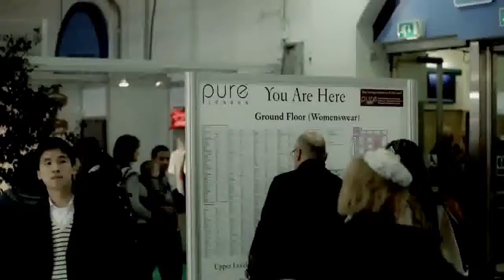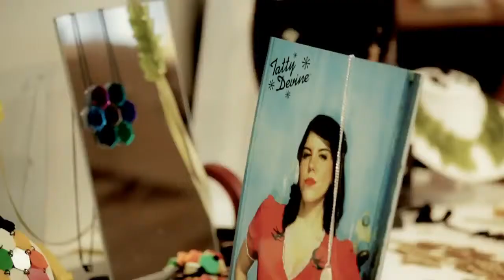Pure LONDON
No description.